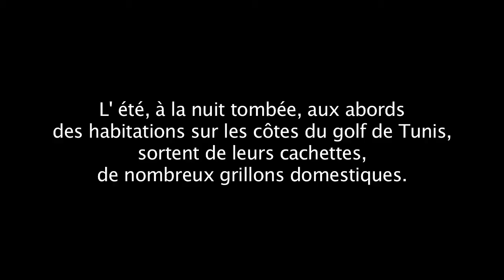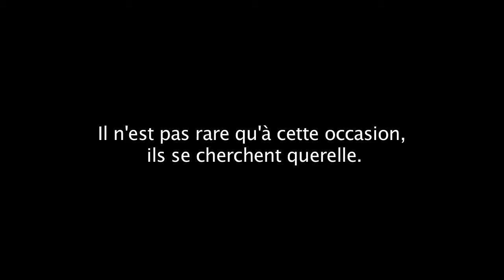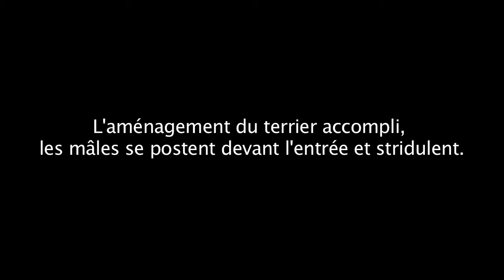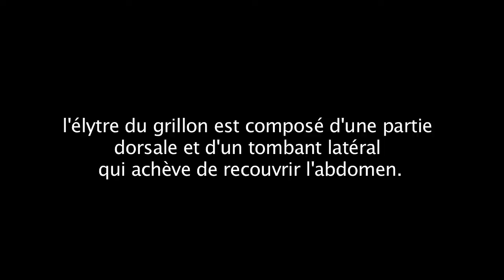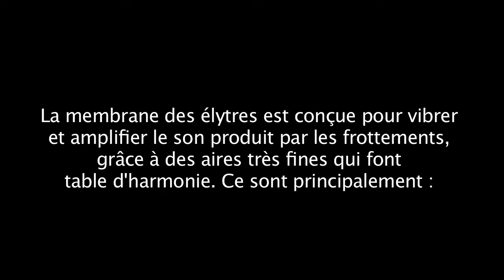Le grillon d'Hammam Lif, Acheta domestica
L' été, à la nuit tombée, aux abords des habitations sur les côtes du golf de Tunis, sortent de leurs cachettes, de nombreux grillons domestiques. Sous les pierres, dans les enfractuosités des murs
et des trotoirs, ils aménagent un modeste terrier en creusant et déblayant les gravats avec la tête. Il n'est pas rare qu'à cette occasion, ils se cherchent querelle. L'aménagement du terrier accompli, les mâles se postent devant l'entrée et stridulent.
La stridulation est assurée par la première paire d'aile ou élytres, transformée en organe musical. Au repos, les élytres recouvrent l'abdomen. L'élytre droit recouvre une partie de l'élytre gauche. l'élytre du grillon est composé d'une partie dorsale et d'un tombant latéral qui achève de recouvrir l'abdomen. C'est la partie dorsale qui assure la stridulation. L'élytre droit frotte sa face inférieure sur l'élytre gauche, avec une structure crénelée, l'archet, selon une fréquence élevée. La membrane des élytres est conçue pour vibrer et amplifier le son produit par les frottements, grâce à des aires très fines qui font table d'harmonie. Ce sont principalement : la harpe et le miroir. l'archet se trouve sous une ligne chitineuse plus épaisse. On remarque également que les élytres se soulèvent, bombées, et forment ainsi une sorte de caisse de résonance qui amplifie d'autant plus le son émis.
( Cette video est la propriété du service BioMedia de l'Université Pierre et Marie Curie . Consultez nos sites de ressources en biologie